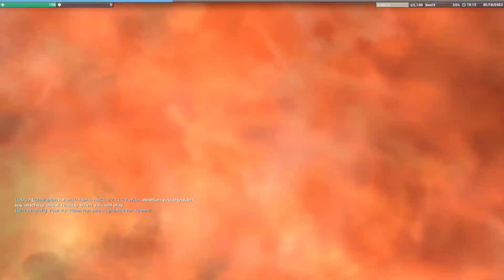TROLLING ADMINS IN STAR WARS... GMOD RP